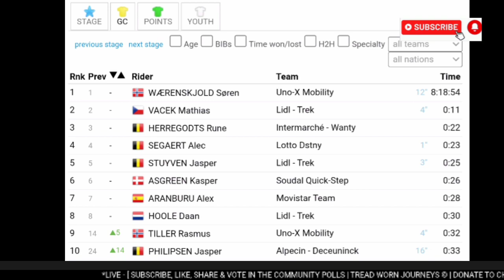Jasper Philipsen Wins | 2024 Baloise Belgium Tour | Stage 3